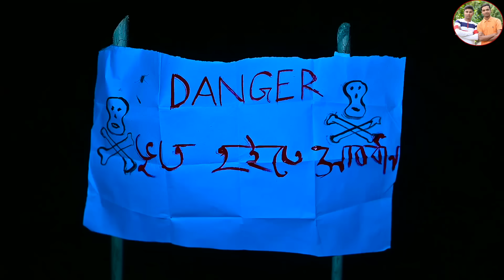ভূতের বদলা 👻👻|| ভূতের ভয়ে লালু ভোলুর 💀💀|| Tenge Tenge bhoot || Bangla horor comedy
ভূতের বদলা 👻👻

সবাই সাপোর্ট করো যাতে আমরা এগিয়ে যাই আর আপনাদের  ভালো ভালো ||